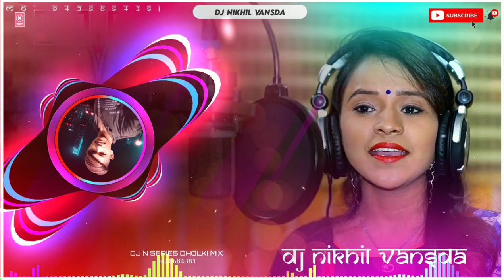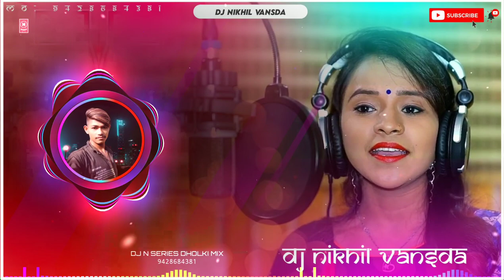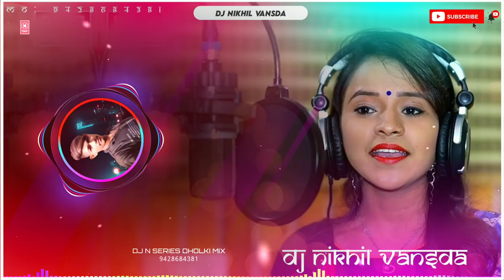NEW TRENDING GARBA 2022 [SHITAL THAKOR HINDI SONG] DJ NIKHIL VANSDA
🙋‍♂️. Hello Friends my name is Nikhil Sb And you are on ‎@Dj Gujrati Garba Edition

                                   🔷_LIKE👍☑

                                   🔷_SHARE📲☑

                                   🔷_COMMENT📝 ✍☑
🔔. SUBSCRIBE_THE 🔔

🎼 Song :-  Hindi Garba

✍️lyrics :-

💃 Actor :-

🎧 Rimix :- Dj Nikhil Vansda

🎛 Mixing :-  Dj Nikhil Vansda

🎬 Video :- Dj Nikhil Vansda

🖨 Thumbnail :- Dj Nikhil Vansda

🎞 Original :-

📂 Mp3 :- Play_&_Share📲

📤 Upload By :-

🏡 Address 👇

🏡 At - Khataamba , Vansda , Navsari , India

intented ...

◼ Teligram ÷ No🚫

▬▬▬▬▬▬▬‡ Notice ‡▬▬▬▬▬

यह चैनल किसी गलत उपयोग के लिया नहीं बनाया गया है अगर मैंने आपका कोई गाना अपलोड किया है और यदि आप इसे हटाना चाहते हैं तो यहाँ कुछ करने से पहले हमसे सीधे संपर्क करें - आपके गाने को हटा दिया जायेगा - ईमेल के माध्यम से मुझसे संपर्क करें या यूट्यूब निजी मैसेजिंग सिस्टम।

या आप हमें 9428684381 पर Phone📲 कर सकते हैं॥